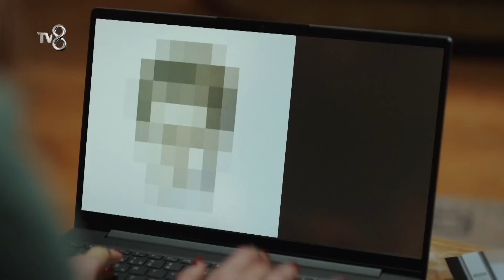İlk Buluşma İçin Fazla Hızlısınız Şeker Hanım | Tuzak 8. Bölüm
Gülce Komiserin yanında koruma altında olan Ali, yardım için şekeri çağırır. ALİNİN DUDAKLARINA YAPIŞTI. Tuzak 8. Bölüm izlemek için

KÜNYE
YAPIMCI: ACUNMEDYA & Fabrika Yapım
YÖNETMEN: Aytaç Çiçek
SENARYO: Eylem Canpolat, Ayşenur Sıkı ve Ali Yörükoğlu